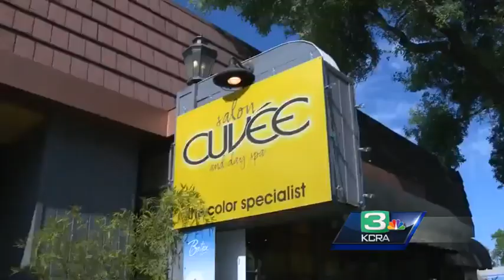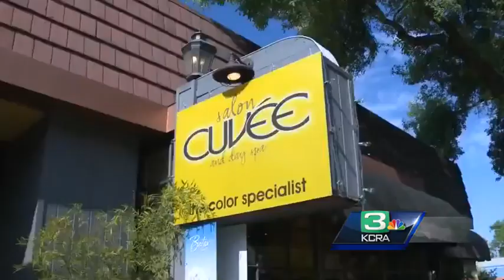East Sacramento windows being targeted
Business owners in East Sacramento are convinced the same person is throwing rocks trough their store fronts.